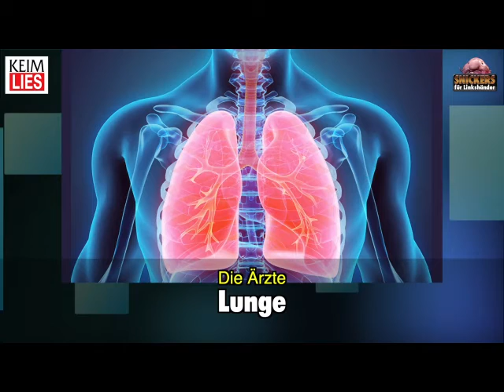Corona CD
CoronaHouseParty